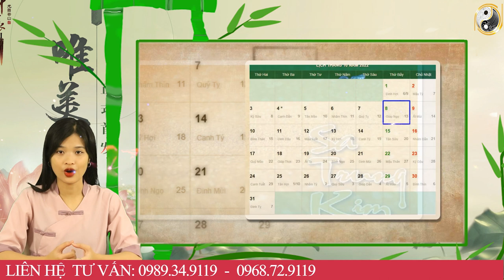Tháng 9 ÂL Năm 2022 Tuổi Đinh Mùi 1967 Vận May LIÊN TIẾP Ùn Ùn Kéo Tới, Giàu Như Vũ Bão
01. Linh phù giải hạn
02. Hồ lô hóa giải Ngũ Hoàng
03. Mai Hoa Phú Quý
04. Gương bát quái tinh cầu
05. Kim bài thái tuế 2023
06. Vòng tam hợp Dần Ngọ Tuất
07. Vòng tam hợp Thân Tý Thìn
08. Vòng tam hợp Hợi Mão Mùi
09. Vòng Tam Hợp Tỵ Dậu Sửu
10. Bát bảo tâm kinh
11. Minh Quang pháp bảo cầu
12. Minh Quang pháp bảo lục giác
13. Tỳ Hưu Lộc Tài (Đồng)
14. Tỳ Hưu Khai Vận ( Bạch Ngọc)
15. Bách Niên Tụ Tài ( tụ tài lộc)
16. Song long ngọc ấn ( ấn thăng quan)
17. Kim bài ngũ Lộ Thần Tài
18. Hồ lô bình an ( treo xe)
19. Móc khóa văn xương
20. Ống bút văn xương gỗ đào
21. Bút văn xương gỗ đào
22. Bút văn xương gỗ đào nhỏ
23. Hoa mai kim tiền ( mạ vàng )
24. Các vật phẩm phong thủy khác